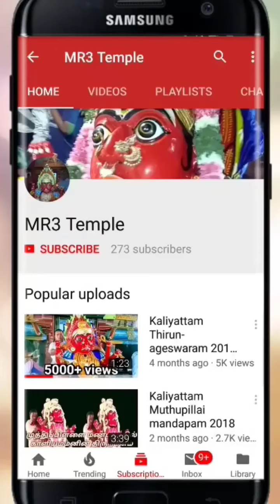கும்பகோணம் பச்சை மற்றும் பவளக் காளியம்மனின் திருநடனம் 2019 || Kaliyattam Kumbakonam 2019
அம்மன் பெயர்         : ஶ்ரீ மாயா சக்தி
                                      காளியம்மன்
நடைபெற்ற இடம்    : கும்பகோணம்

நடைபெற்ற வருடம் : 2019

முக்கிய குறிப்பு :-

உங்களது ஊர் கோவில் திருவிழாவை பற்றி தகவல்கள் (அல்லது) வீடியோக்கள் தர வேண்டும் என்று நினைத்தால் எங்களுக்கு தாரலமாக தெரியப்படுத்தலாம். ஏதேனும் தகவல்கள் இருந்தால் comment box-ல் தெரியபடுத்தவும்.

Here I have uploaded kaliyattam and temple festival and also related videos.

We have to tell any suggestions place comment box.